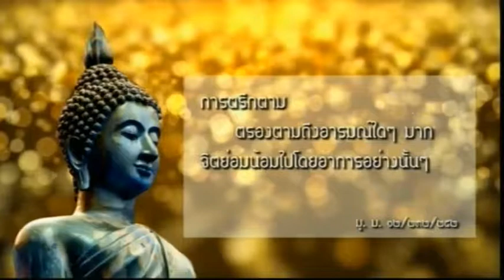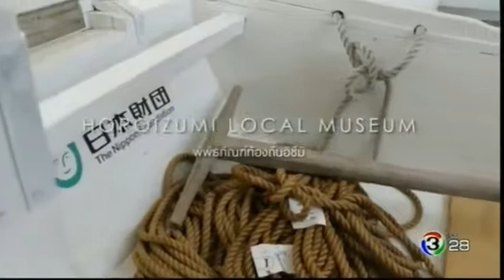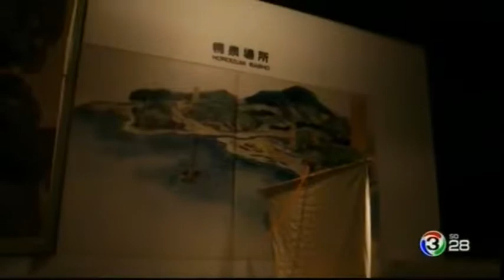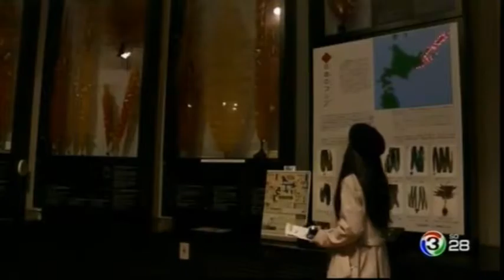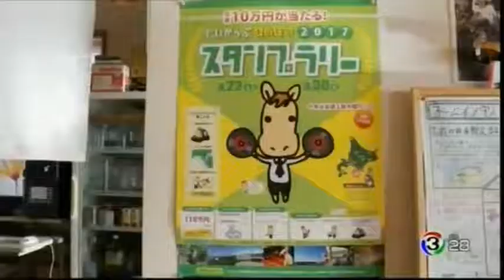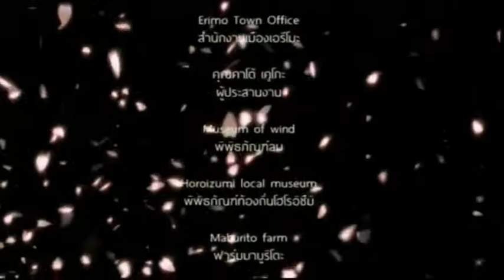ชีวิตไม่สิ้นหวัง (เส้นทางสายวัฒนธรรม ซามานิ เอริโมะ ฮีโร อูราคาว่า ตอน 6) 17 ก.ย. 2560